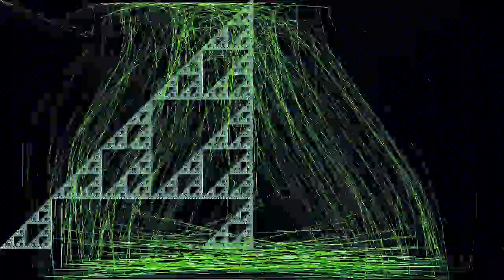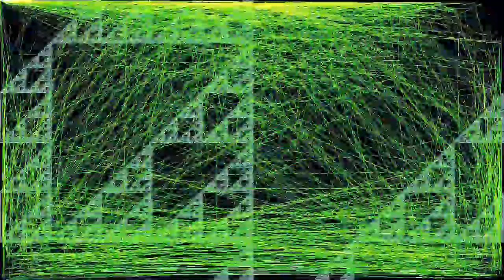Silky Sky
“Silky Sky” by Pleiades M